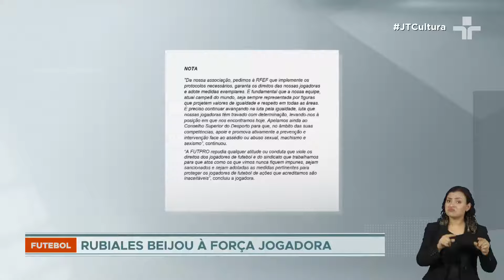Presidente da Federação Espanhola de Futebol descarta demissão após beijo forçado em jogadora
Na cerimônia de premiação pelo mundial feminino, na Austrália, no último domingo, o presidente da Federação Espanhola de Futebol, Luis Rubiales, beijou, sem consentimento, a campeã Jenni Hermoso.

A atitude logo se tornou alvo de críticas, inicialmente amenizadas por Rubiales. Mas via rede social, a jogadora deixou claro não ter gostado do gesto.

Ontem, a FIFA abriu um processo disciplinar contra o dirigente por comportamento ofensivo. Rubiales ainda é alvo de investigações no conselho superior de esportes da Espanha, denunciado por agressão sexual.